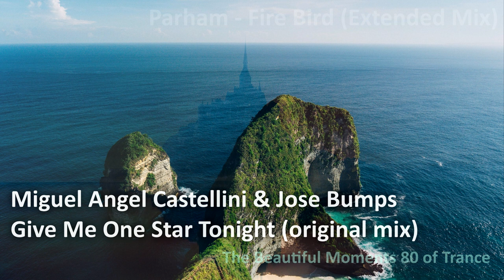The Beautiful Moments 80 of Trance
Tracklist:
00:00 Miguel Angel Castellini & Jose Bumps - Give Me One Star Tonight (original mix)
05:57 Parham - Fire Bird (Extended Mix)
10:17 C-Systems - Aurora
14:52 Corydalics - Cationite (Extended Mix)
21:07 Flatlex - Solstice (Original Mix)
26:45 Nikolauss - Uppsala (Extended Mix)
31:19 Anthony S - Sleepwalker (extended mix)
36:33 Andrea Ribeca - Astral Key (Extended Mix)
41:52 Ashley Bradbury - You Don't Know Me (Extended Mix)
47:25 McCoy - Keep in Touch (Original Mix)
52:51 Miroslav Vrlik & Rene Ablaze - Reunion (Extended Mix)
57:45 Aimoon & Offshore Wind - Generate (Extended Mix)